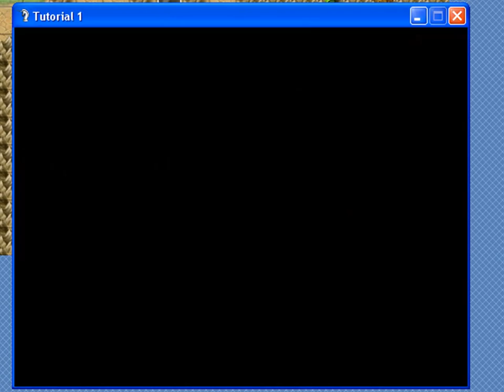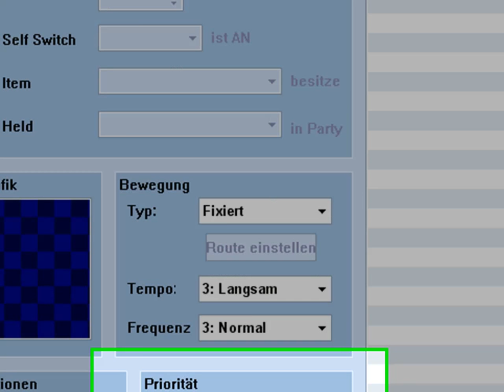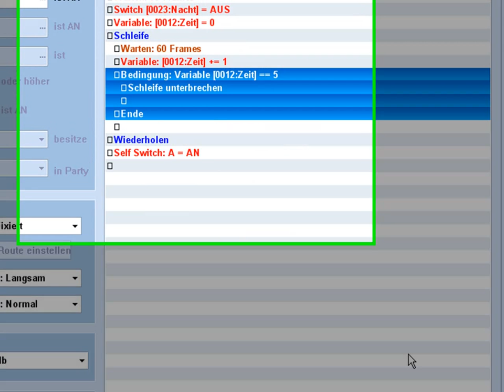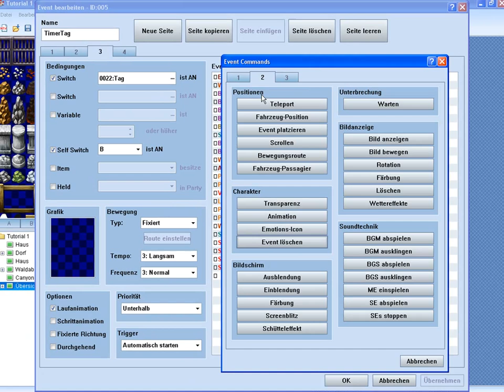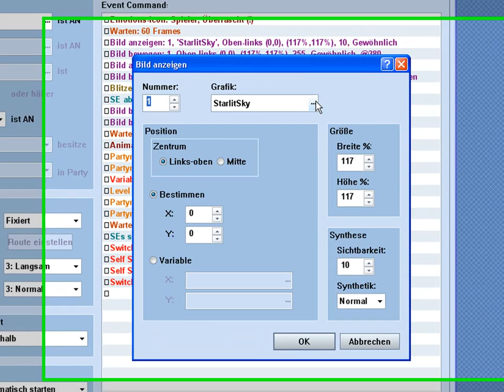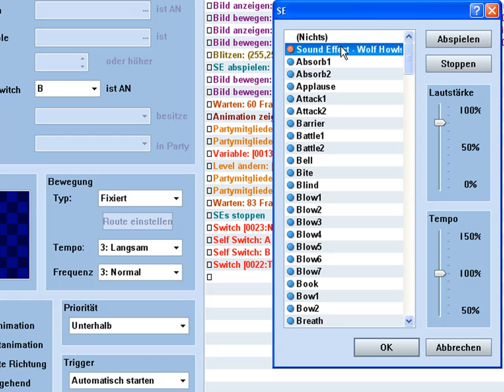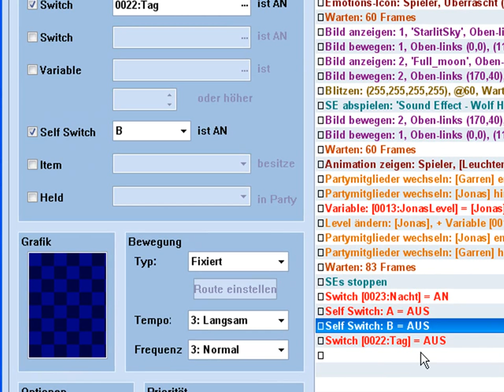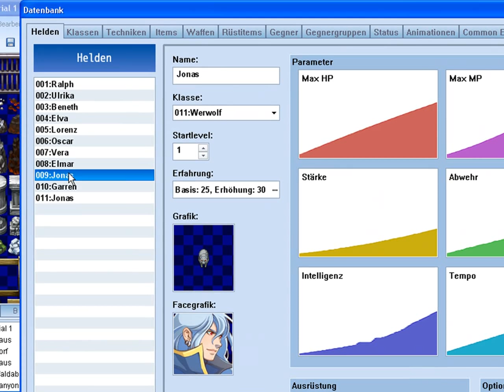Tag/Nacht Wechsel - RPG Maker VX - Tutorial 15 [ deutsch / german ]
Dies Mal ein netter kleiner Tag/Nacht-Wechsel und damit verbunden ein Helden-in-Monster-und-zurück-Wechsel. ^^
Es gibt gute Gründe diese Events zusammenzufassen und/oder in die Common Events zu verschieben. Allerdings muss man Bedenken, dass man dann zusätzliche Schalter für "Innen" und "Außen" einfügen sollte, da sich das Licht sonst auch bei Künstlicher Beleuchtung mit Fackeln oder Lampen rot färben würde, oder in Höhlen, wo kein Lichtstrahl reindringt. Außerdem sähe man sonst immer den Mond aufgehen. Es ist wohl Geschmackssache.

Beim nächsten oder übernächsten Tutorial werde ich das Projekt wohl mal wieder als zu downloadende Datei anhängen.

Ich hoffe, es war verständlich, ansonsten bin ich auch gerne bereit Fragen zu beantworten ;)
Feedback ist wie immer willkommen! ^^

PS: Ja, es gibt nicht soviel Sinn, dass ausgerechnet ein Lichtmagier ein Werwolf ist, aber es geht ja zum Glück nicht um die Story ;)
Hat dieses Tutorial geholfen? Wenn nicht, meld dich einfach mal via PN! Wenn ja, würde es mich freuen, wenn du meine Autorenpage liken könntest!
Außerdem ist mein Buch im Handel erhältlich. Ein Blick kann ja nicht schaden ;)